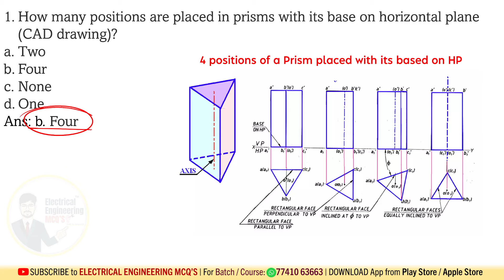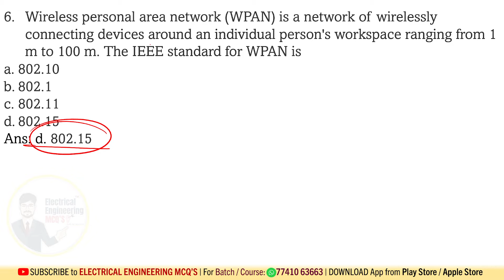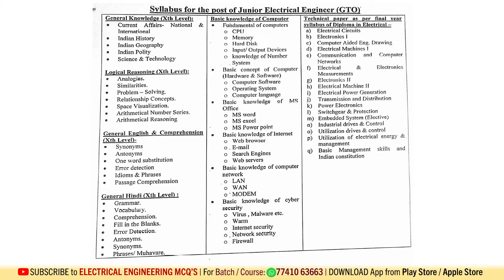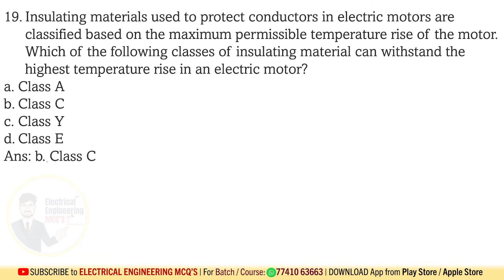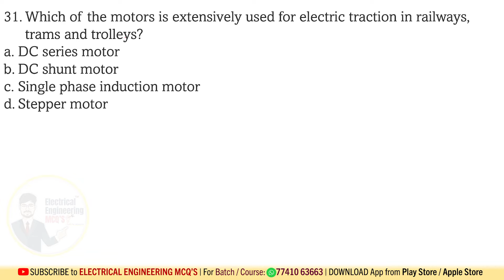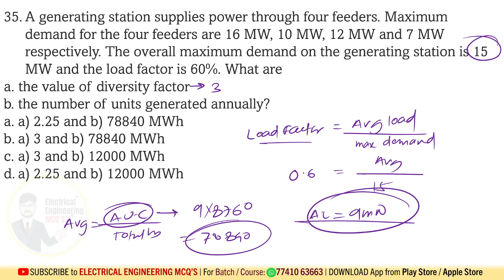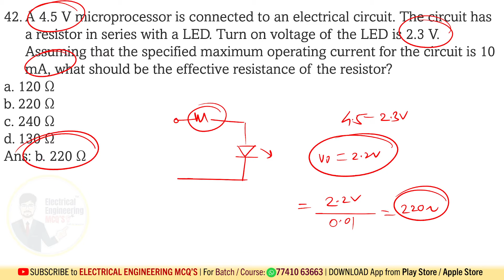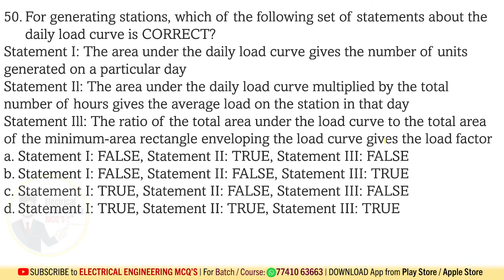BSPHCL JE Electrical Previous Year Question Paper Solution | 30 January 2019 | BSPHCL JE Recruitment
😍*Download our Applications*
🎯 *Electrical Engineering MCQs*
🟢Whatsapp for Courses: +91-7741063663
🔵 *TELEGRAM Channel for Updates* ▶
🟢 *WhatsApp Channel for Updates* ▶
🔥Capituts-